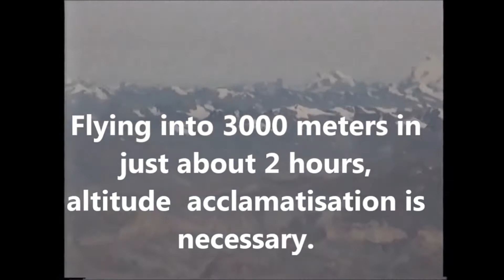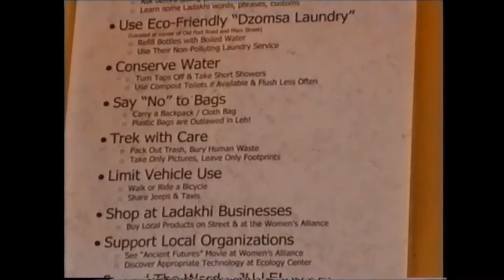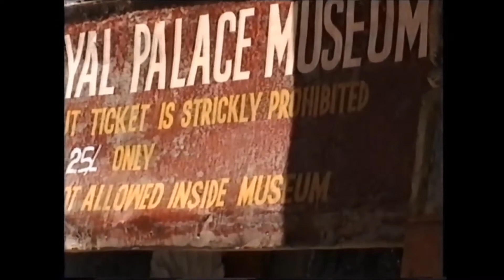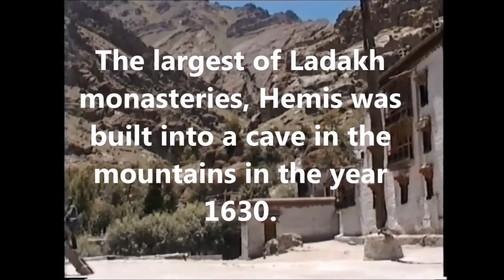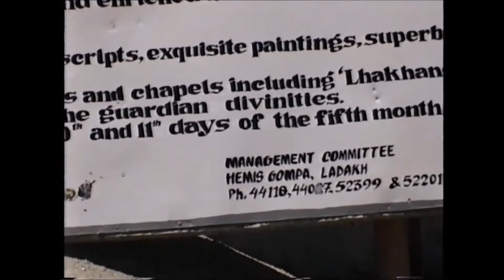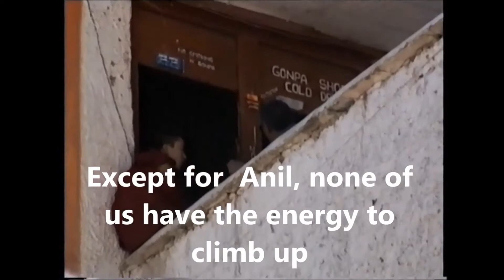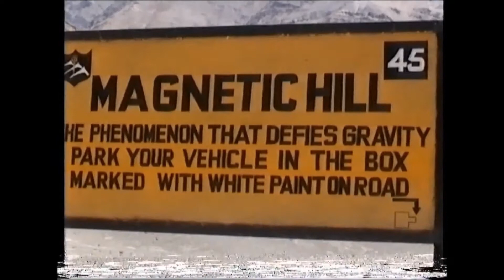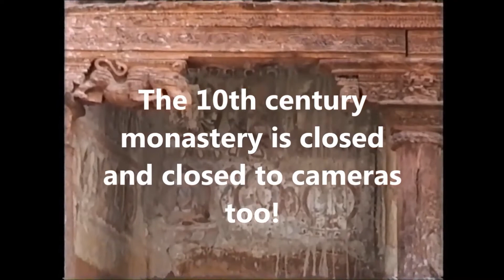Leh, Ladakh, as it was in 1999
Leh Ladakh
Cherubic smiles, immense landscapes, that is Ladakh for you
Ladakh lies on the Tibetan Plateau and offers a stark contrast to the rest of the country in landscape and culture.

Ladakh is the land of High Passes.  This high altitude cold desert is now a Union Territoty.

Scant precipitation makes Ladakh a high altitude desert with extremely scarce vegetation, except along stream beds and wetlands and irrigated places.

This rugged mountanous landscape has some 300 species of birds, breeding summer migrants and winter visitors.

We are on a plane to Leh from Delhi
Flying into 3000 meters from the plains of Delhi in just about 2 hours, altitude acclamatisation is necessary.  One must ideally keep a day or two for just acclamatising.

 The Kushok Bakula Rimpoche Airport in Leh

Ladakh was conquered and established in the 9th century as a Western Tibetan kingdom.  In 1834, Ladakh was annexed to what would become Jammu and Kashmir.
Ladakh culture is heavily based on traditional Tibetan culture. Islam and Buddhism are the prominent religions with many monasteries, gompas and stupas being famous tourist attractions.  Alchi monastery was built towards the 11th Century.
Leh is the joint capital and largest town of Ladakh.
Leh Palace-17th century monarchy
Thiksey monastery is modelled on Potala palace
Eurasian magpie
Hemis monastery is the largest monastery ans is situated in Hemis National Park.

Zhobo is a hybrid of yak and cattle
tso Karr salt water and fresh water lake
The sulpher spring area where a geothermal project has been cleared

Tribal dances by descendants of Alexander the Great have Buddhist and Muslim influences.
Mandalas are symbolic pictures Tankhas

Sindhu Darshan festival Apricot fruits
Barley is grown

Magnetic Hill Vehicle will roll uphill instead of downhill (optical illusion) or magnetism in the mountains?

Stills Thomas Chacko (Anil)
Narration susan Sharma
Music You Tube Library
Autumn Wind - Dyalla